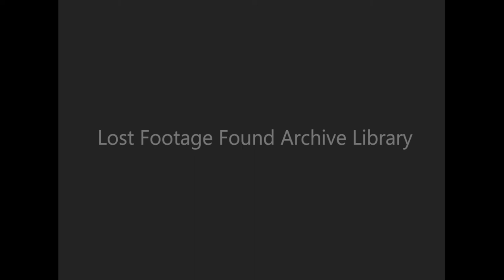Lincoln Highway in the 1930s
*About Us:*
At Lost Footage Found, we specialize in *restoring, digitizing, and preserving* historical and pre-digital home movies. Join us in showcasing unfiltered, authentic moments and exploring forgotten stories through our extensive archive.

*Why Home Movies Matter:*
Home movies captured on 8mm, Super8, 9.5mm and 16mm are vital records of personal and historical moments. Despite their importance, many deteriorate overtime due to poor storage. At Lost Footage Found, we focus on restoring these films to keep these invaluable memories alive and accessible.

Clip Ref: 22_28_2 available in HD

Background:
Originally built as a castle roadhouse along the Lincoln Highway, the building was converted to a ship in 1931. It was a popular stop through the 1930s but as traffic moved to the Pennsylvania Turnpike, business began to trail off. It continued to be popular in the 1950s but the family sold the property in 1978.

Jack and Mary Loya bought the property and decided to rename it Noah's Ark and began to add siding to make it appear wooden. The magic just never came.

The property was added to the National Register of Historic Places in 1999, and HAER documented the hotel as it appeared at that time. It was often a target of vandals. The old hotel burned to the ground in 2001. The cause of the fire was never determined however, two other roadside structures nearby burned down about that same time.

The hotel was removed from the NRHP after the destruction